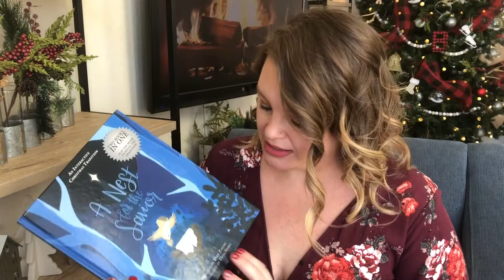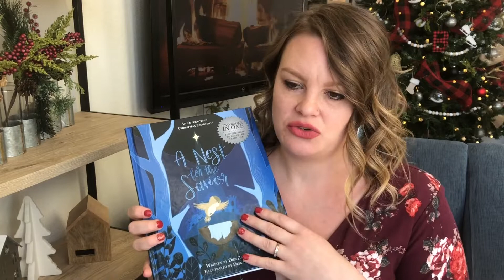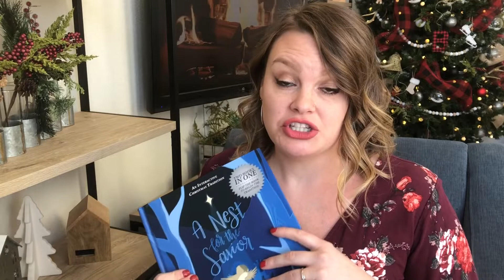1,000 Subscribers GIVEAWAY!!! || CLOSED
I love you all and wanted to show you how much I appreciate you!

To enter:

2. Like this video. In the comments, let me know your favorite type of content from my channel and which item you would like to win.

The winners will be selected at random and announced on Sunday, December 9th.

About me:
Hi! My name is Leah and I’m 32. My family and I just recently moved to Colorado from St. Louis. We are originally from the Miami area. My husband is a Pastor and my background is in Communications. We have two kids, Ben (6) and Charlotte (5). I love making home, lifestyle, and how-to related videos on YouTube! It’s honestly a dream. I’m really goofy, sentimental, and honest. I love my family and friends!

Grove Collaborative
**Use this code to get a 5-piece gift set and receive $10 after your first purchase.

Holiday Greenscreen credits:

Holiday Green Screen Transition Pack! | Winter, Christmas & Holiday Transitions!

Sarah Riviera